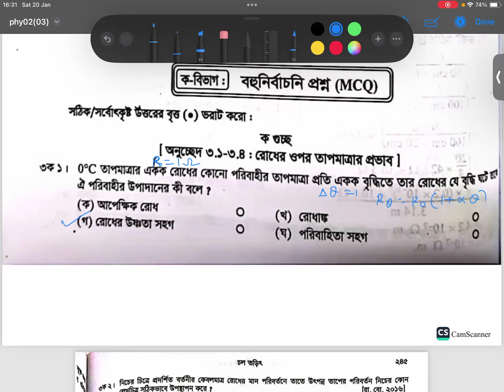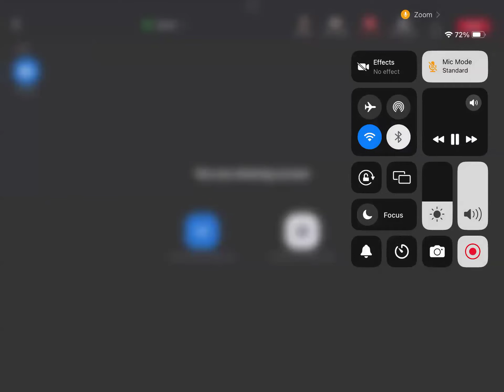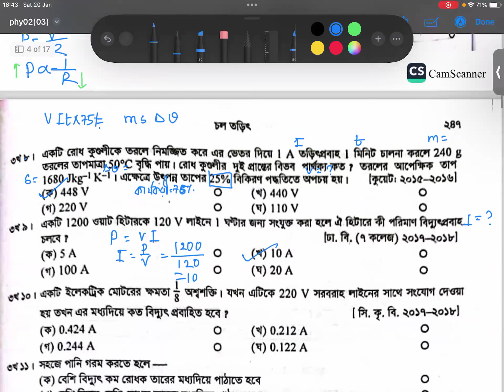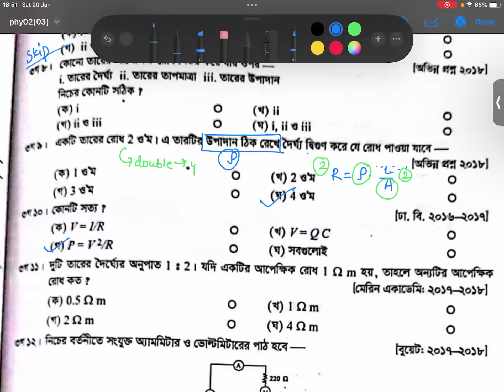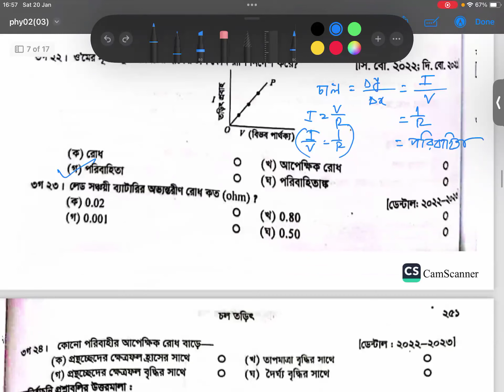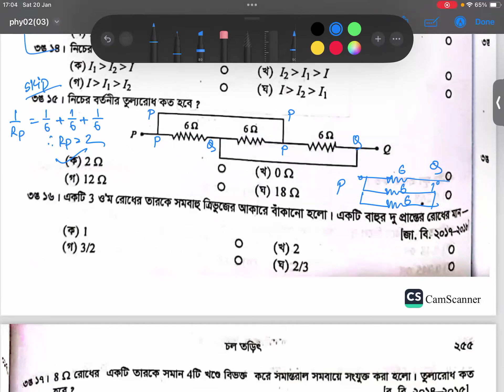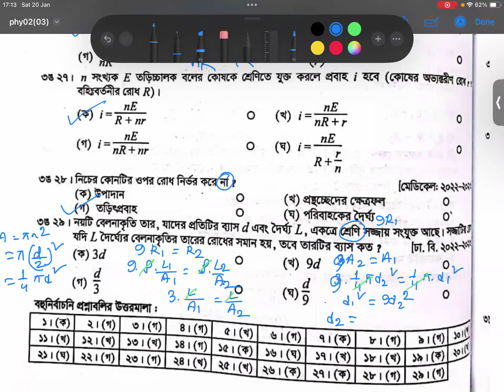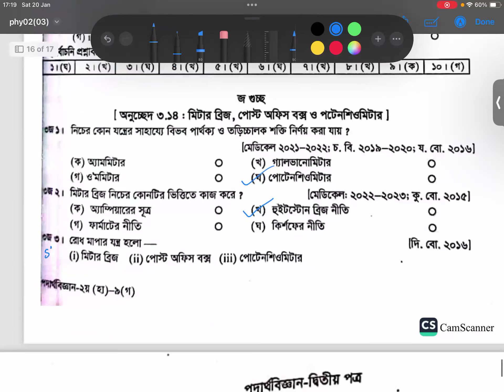তপন স্যারের বইয়ের অনুশীলনী MCQ Solve | পদার্থবিজ্ঞান ২য় পত্র ৩য় অধ্যায় | চল তড়িৎ | Biology Haters